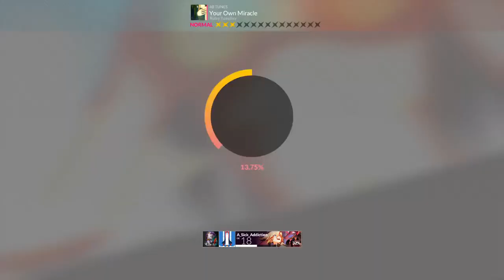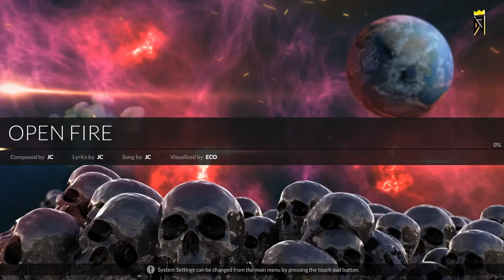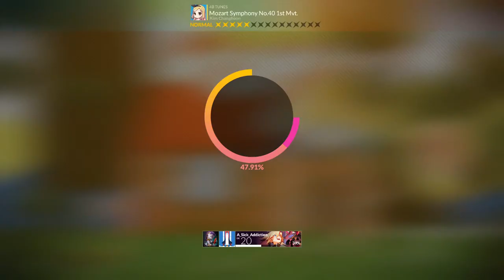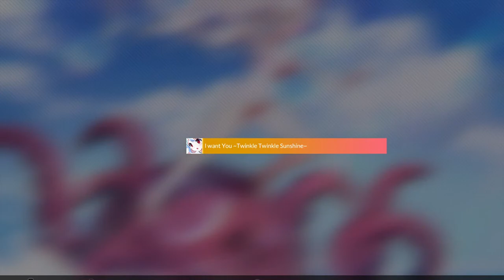DJ MAX RESPECT! M e d i o c r e R e s p e c t.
M e d i o c r e Gameplay from a M e d i o c r e Gamer. No Mic. No Cam. No Bullshit. Just Games.

(Also I don't add anyone ever for any reason, I'm not looking for friends)